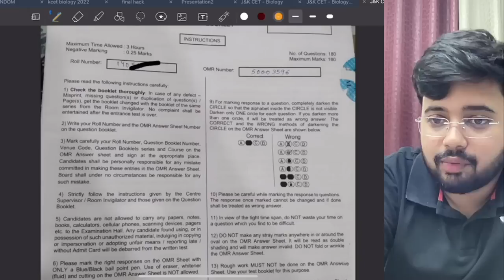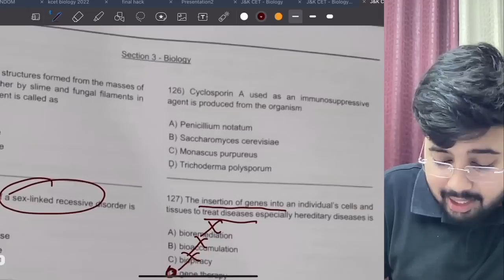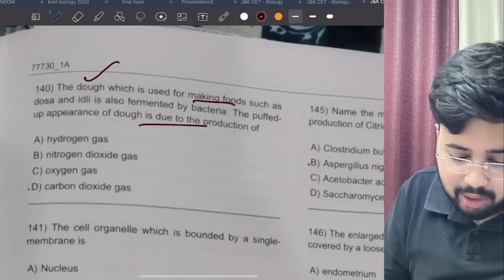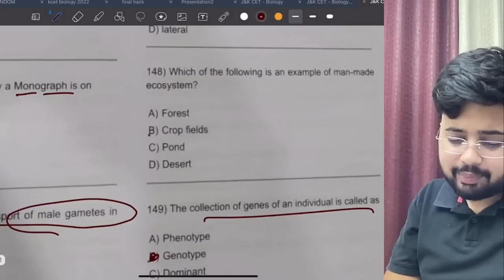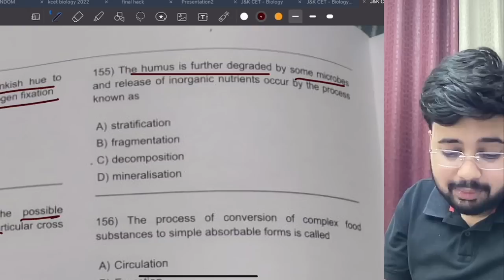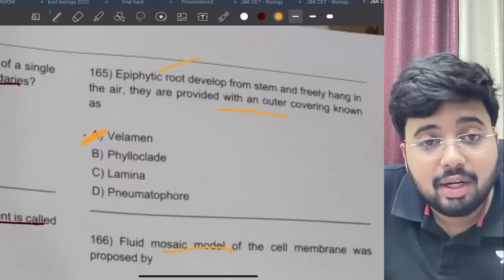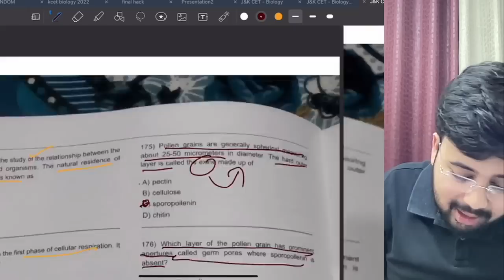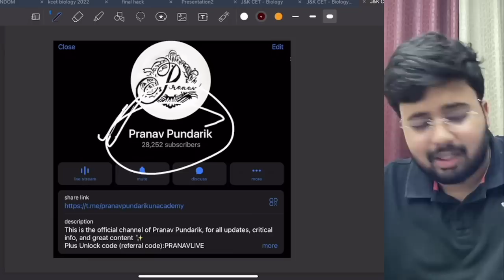J&K CET - 2022 (19 JUNE) - Must for NEET 22 - Quick Analysis (Biology) I Pranav Pundarik